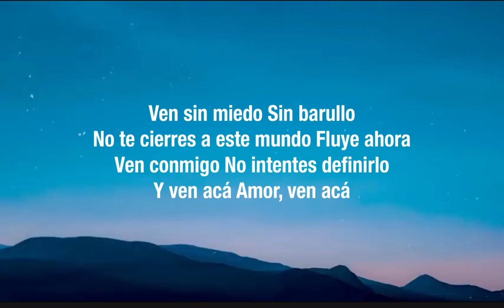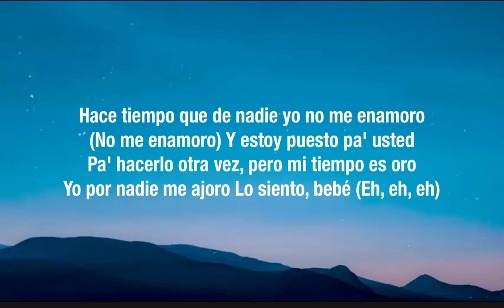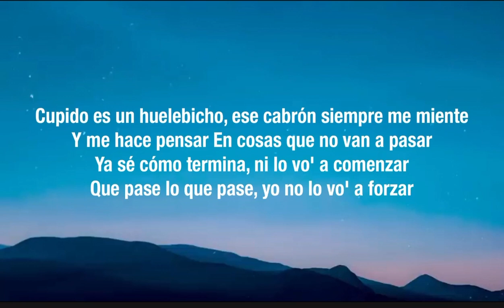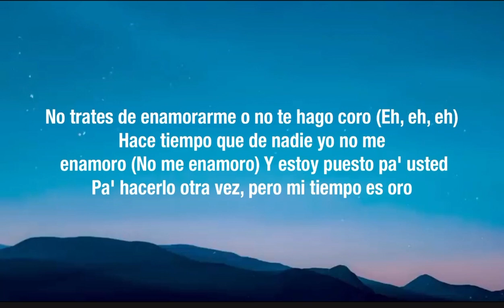Tainy, Bad bunny, Julieta Venegas (Letra/Lyrics)